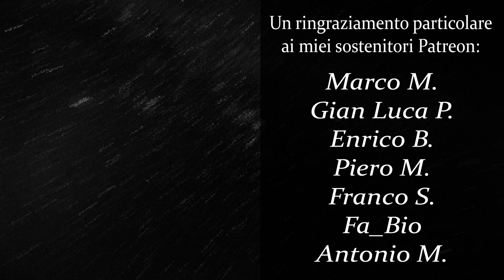Come costruire un caricabatterie per Li-ION 18650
▶ Timeline:
00:00 Intro
00:22 Componenti Progetto
01:12 Preparazione TP4056
01:38 Taglio cavi 24AWG
01:55 Preparazione 18650 Case
02:31 Saldare cavi su TP4056
02:51 Posizionare i componenti
03:45 Schema saldature
04:10 Considerazioni Finali